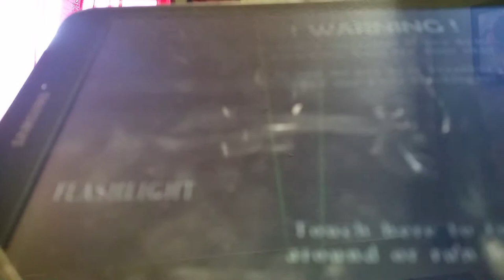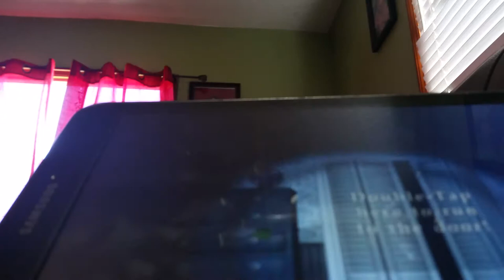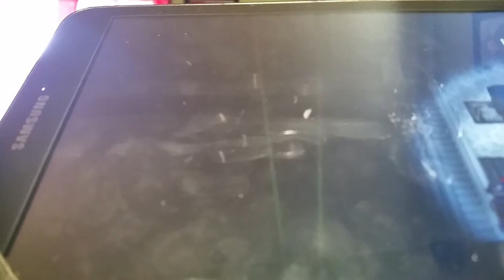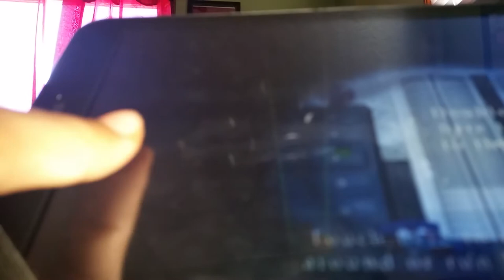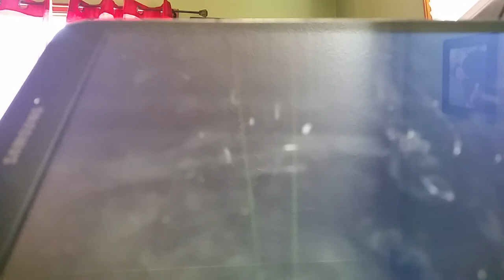David Cortez #4 VLOG